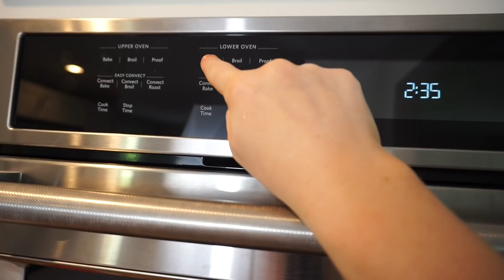Testing & Rating "Healthy" Pinterest Desserts!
Hope you guys enjoyed this testing Pinterest desserts! I had a lot of fun making them all :)

Instagram ⇢ @annacerinetti
Twitter ⇢ @annacerinetti
FTC

⇢ Greenscreens provided by editinghacksbylala & Ana Lorena
MUSIC DETAILS